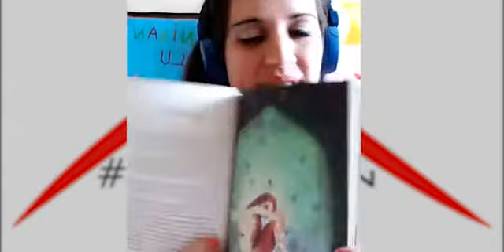Alev Topal ile Masal Söyleşi Canlı Yayını 23 Nisan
Alev Topal ile Masal Söyleşi Canlı Yayını 23 Nisan 2020
Instagram hesabımızdan bizi takip edebilirsiniz.